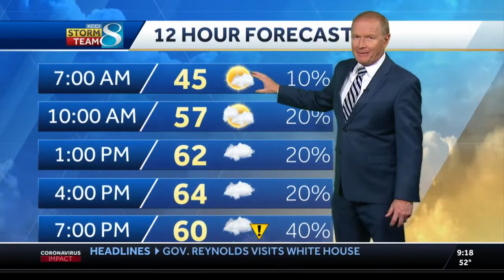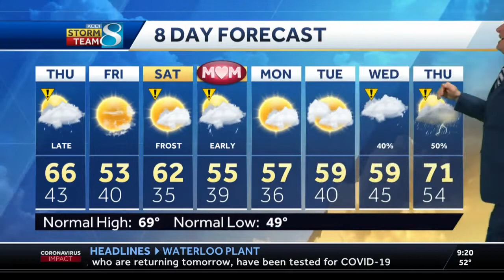Sprinkles to move out overnight